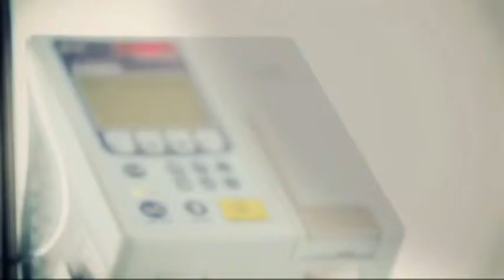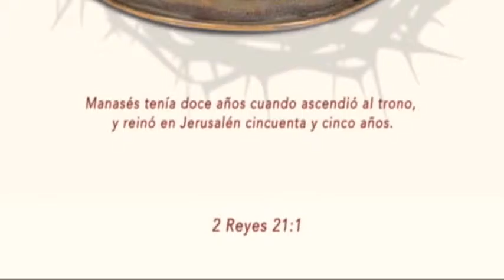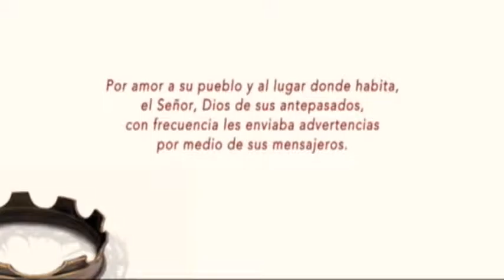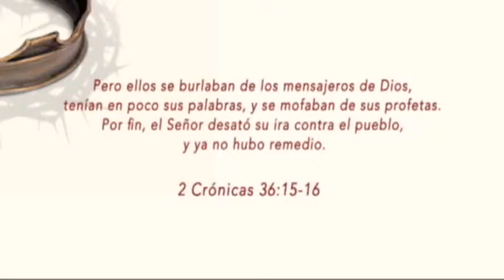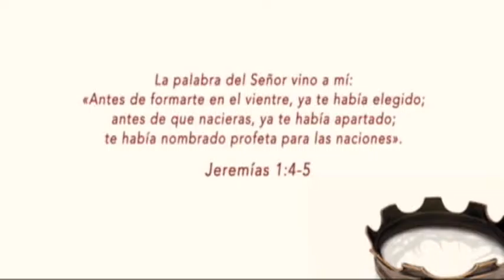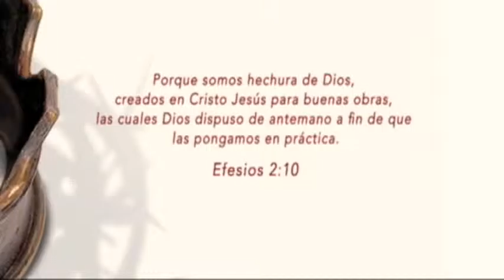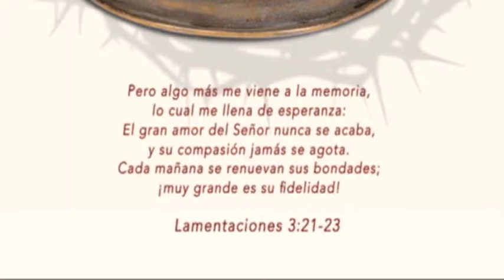LA HISTORIA DE DIOS Sesión 17 La caída del reino